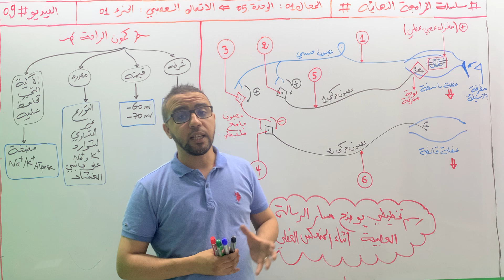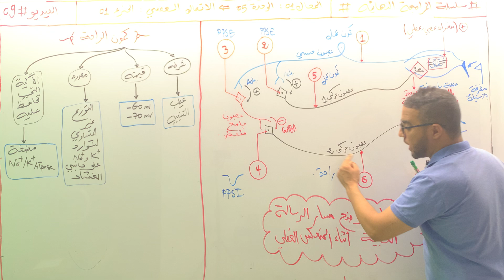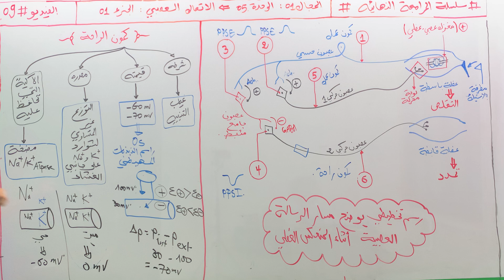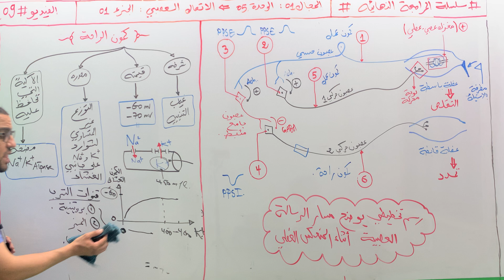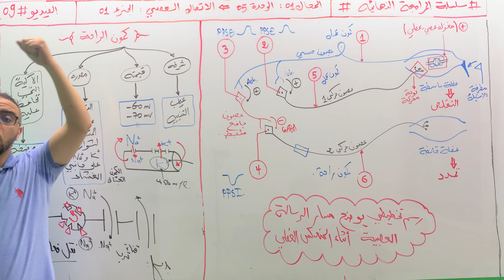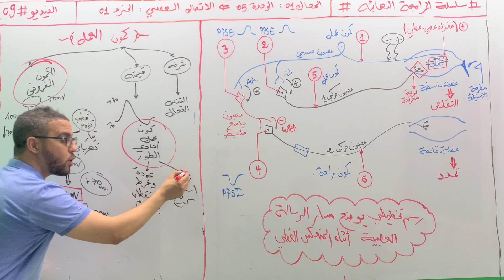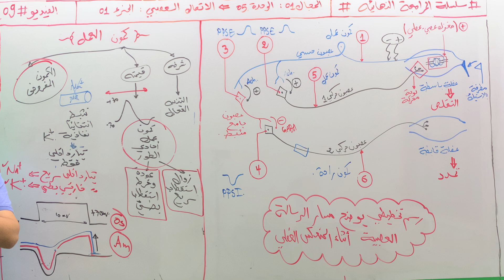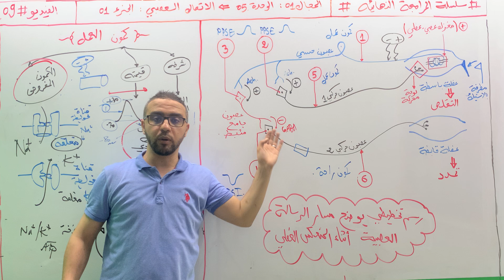09المراجعة_النهائية_ الاتصال_العصبي